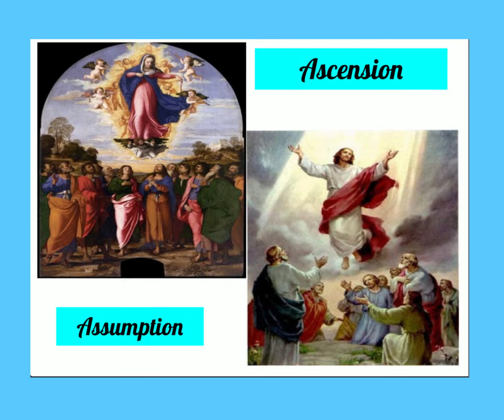Assumption of Mary